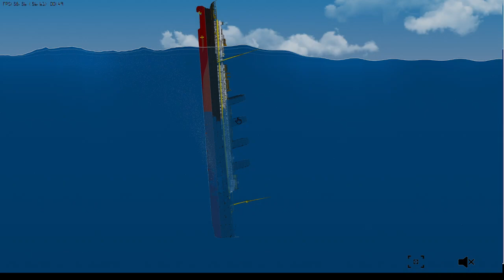Let's Sink Ships!!!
In this video I play around with Floating Sandbox Simulator. It is a fun game where you can sink ships, objects, and more!!